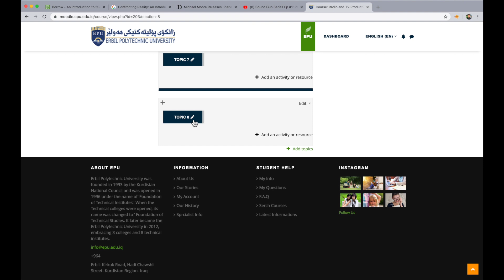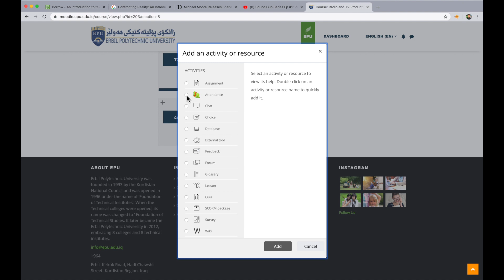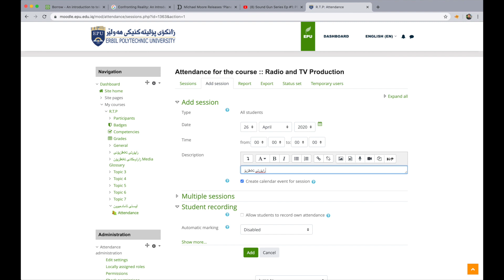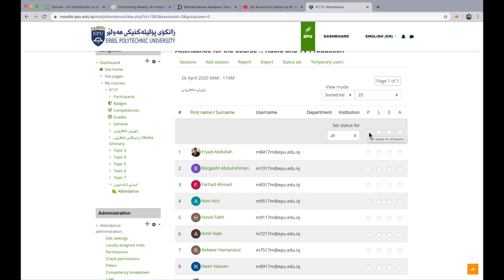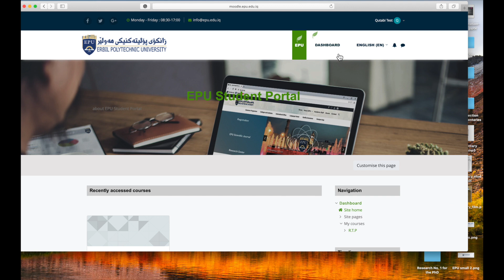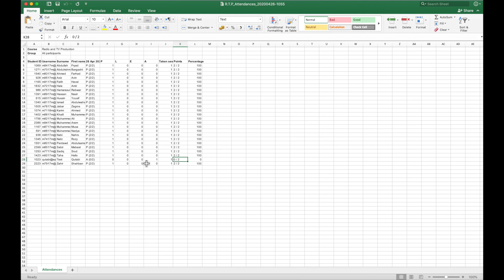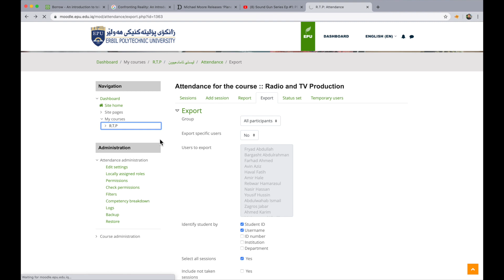تۆماری ئامادەبوونی قوتابی لە موودل- زانکۆی پۆلیتەکنیکی هەولێر moodle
بەشی دووەمی ڤیدیۆی فێرکاری موودل